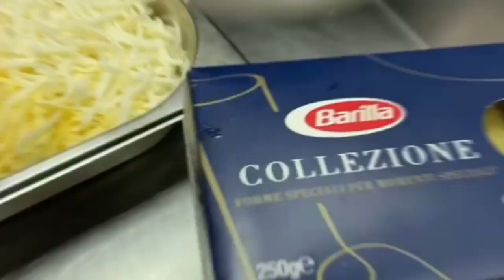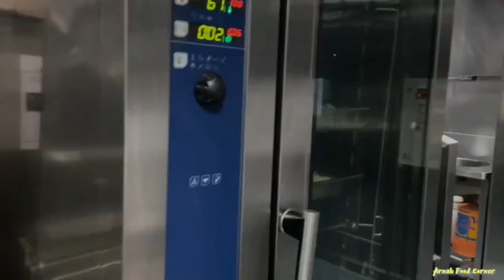Meat Cannelloni ||shortsyoutube food foodshorts height minivlog Jawan Arnab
Gaouti Chicken With Green Papaya And Potato Curry Homemade Style

Lobster Thermetor || shortsyoutube food foodshorts height minivlog Jawan Arnab

Lamb jurbian || shortsyoutube food foodshorts height minivlog Jawan Arnab

Fish Ginahtan || shortsyoutube food foodshorts height minivlog Jawan Arnab

Shrimps Kare Kare Philipino Food

Marination Baked Filled King Fish

..Sizzling Lamb Kebabs || shortsyoutube food foodshorts height minivlog Jawan Arnab
Mustard Dressing Mushroom Delicious Salad

..Rice Stuffed Quail || shortsyoutube food foodshorts height minivlog Jawan Arnab Fo.

jawan : Chaleya (Hindi) | Shah Rukh Khan | Nayanthara | Atlee | Anirudh | Arijit S, Shilpa R

musiconly15 seconds